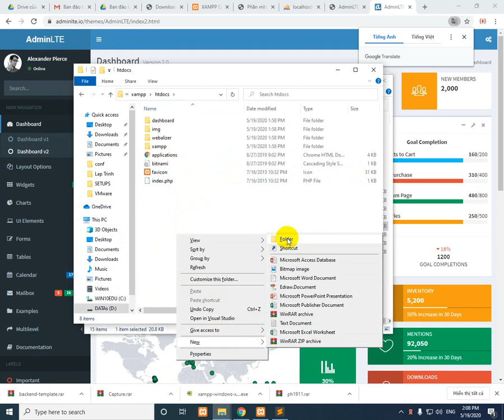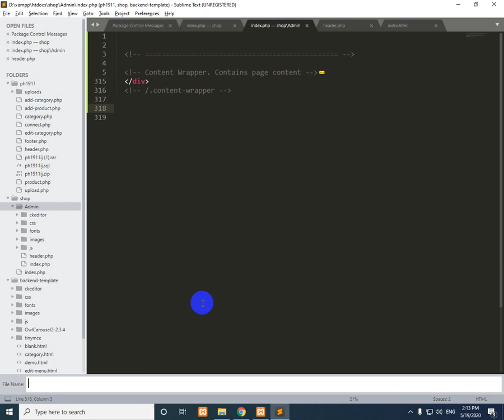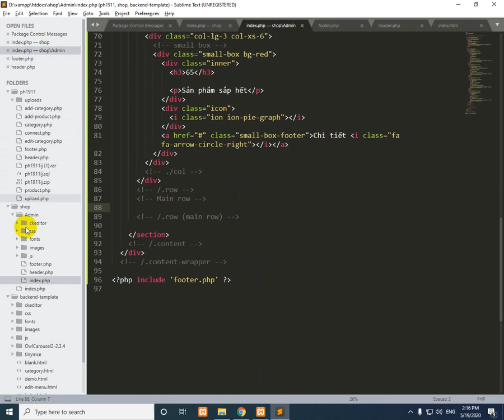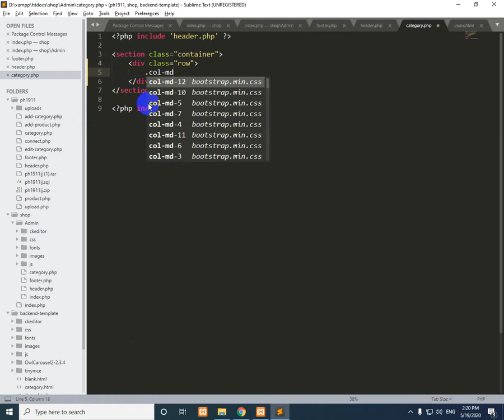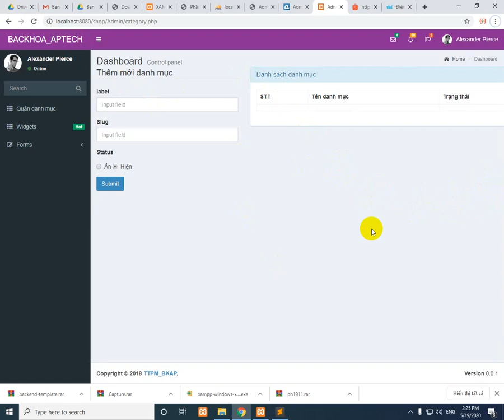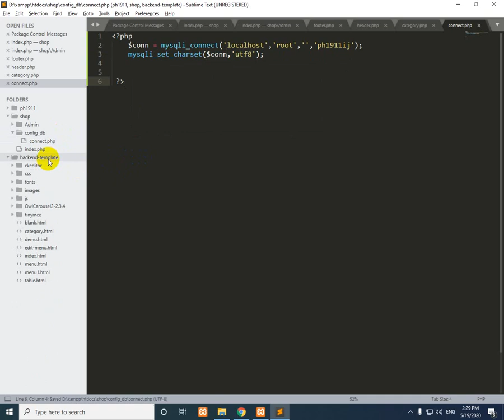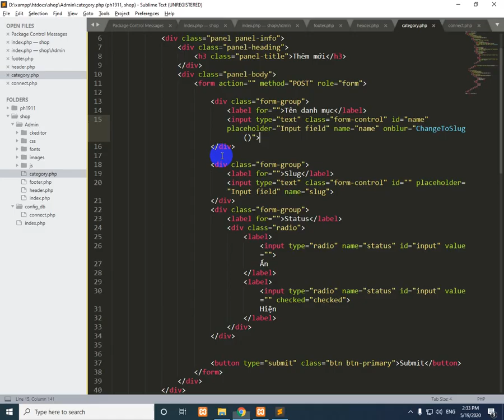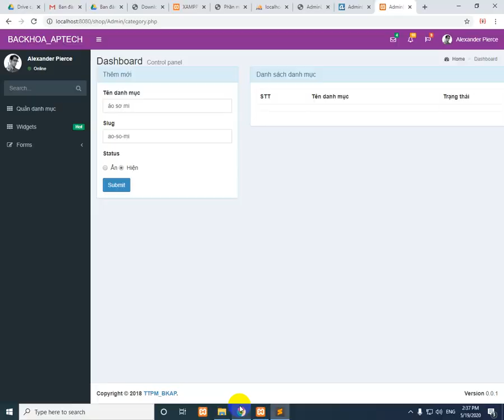ghep giao dien admin